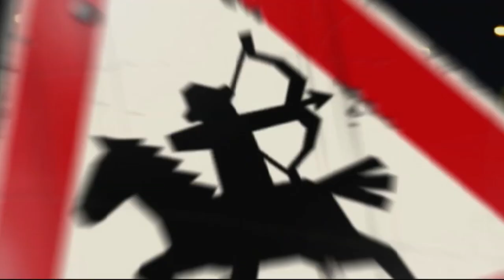Magyar Vándor Trailer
Hont foglalni indul a magyar. Az Etelközben átmulatott búcsúéjszaka után ébredező hét vezér azonban már csak hűlt helyét találja a magyarjainak. Márpedig nélkülük új hazát találni nem lehet. Lóra kapnak hát, hogy felkutassák a szeretett népet. Fiaikat keresve bejárják a magyar történelmet, Az egyszerre komikus és tragikomikus kalandtúra során várak helyett hotelszobákat foglalnak el, ellenség helyett felhevült háremhölgyekkel küzdenek meg, csaták helyett pedig ott van nemzeti nagy létünk víg mementója, a Meccs.